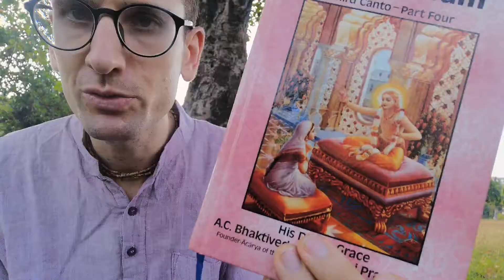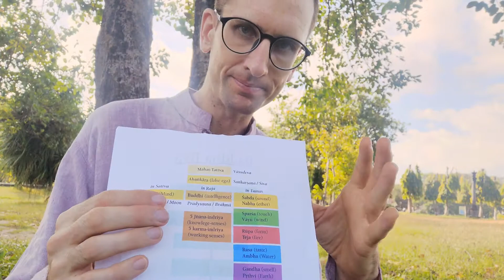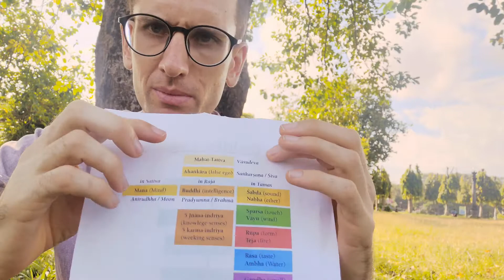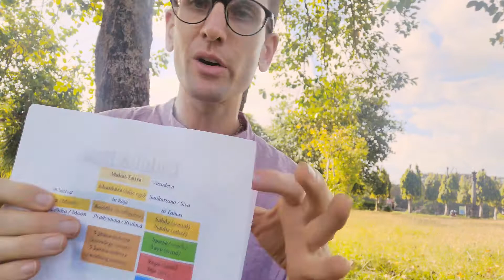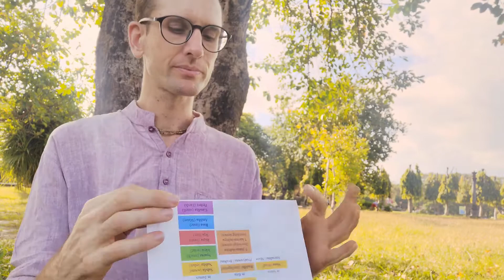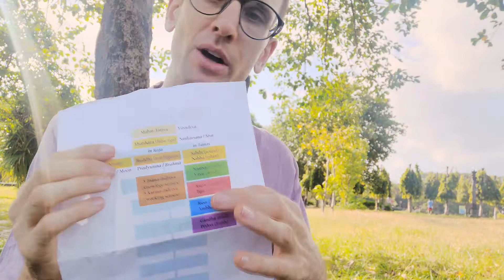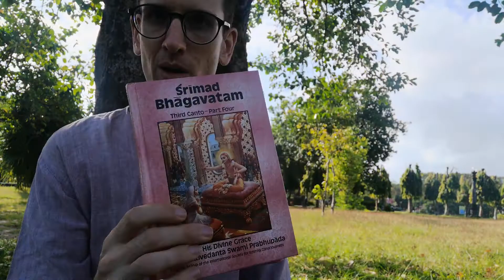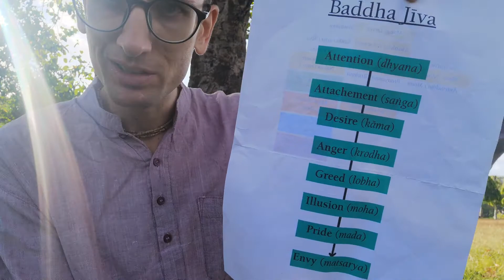The Future Depends on our Mind